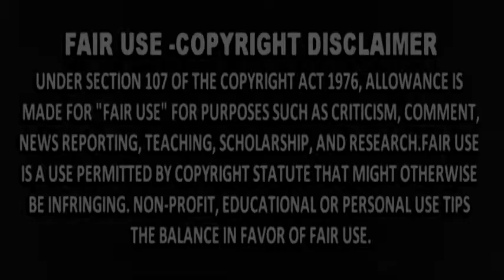PRESIDENT DUTERTE NAGALIT SA CHR AT SA DOCTOR GUMAWA GAWA NG MALING MGA REPORT PARA TAKPAN ANG DILAW